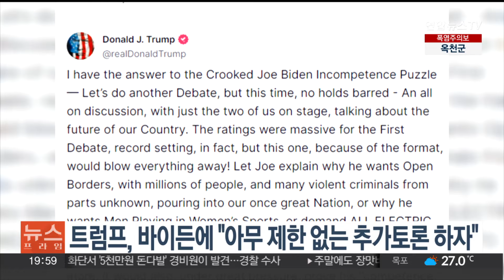트럼프, 바이든에 추가 토론 제안…"이번엔 아무 제한 없이" / 연합뉴스TV (YonhapnewsTV)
트럼프, 바이든에 추가 토론 제안…"이번엔 아무 제한 없이"

미국 대선후보 TV 토론 이후 재선 가도에 힘이 실린 도널드 트럼프 전 대통령이 거센 '대선 후보 사퇴론'에 시달리고 있는 조 바이든 대통령을 향해 추가 토론을 제안했습니다.

트럼프 전 대통령은 현지시간 4일 자신이 설립한 소셜미디어 '트루스소셜'과 페이스북 계정에 올린 글에서 "나는 비뚤어진 조 바이든의 무능 퍼즐에 대한 답을 갖고 있다"며 아무런 제한 없이 둘이서만 무대에 올라 "다시 토론하자"고 적었습니다.

트럼프 전 대통령이 이처럼 추가 TV 토론을 제안한 것은 궁지에 몰린 바이든 대통령을 더 압박하려는 전략으로 풀이됩니다.